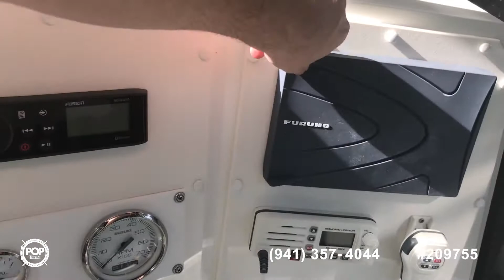[UNAVAILABLE] Used 1996 Contender 21 Open in Valdosta, Georgia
2016 Modern Marine 22 in St. Augustinee, Florida - $35,000

2001 Boston Whaler 21 Outrage in Savannah, Georgia - $29,000

2017 Carolina Skiff 218 DLV in Dade City, Florida - $29,500

1996 Pro-Line 200 Stalker Center Console in Saint Augustine, Florida - $14,750

2008 Mako 204 Center Console in Riverview, Florida - $23,500

2006 Renegade 23 Open Fisherman in Fernandina Beach, Florida - $33,000

2011 Hydra-Sports 2100 CC in Fort Myers, Florida - $44,981